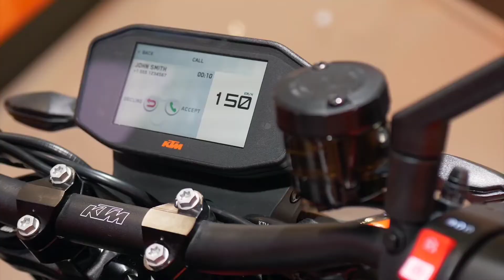Duke 990 | Engine🥱| why ??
Hlo guys in the video iam going to explain about the Duke 990 leaked image so watch'Full video and like this video and subscribe to our channel for more information about the Bikes